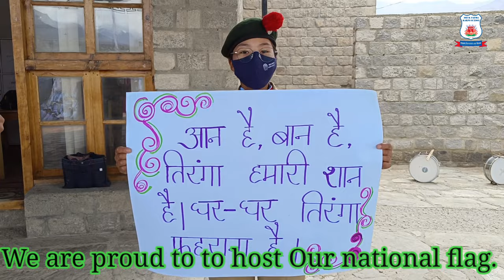DPKS participated in the HAR GHAR TIRANGA campaign by UT Administration of Ladakh.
Under the intensive programme of the UT administration of Ladakh, "Har Ghar Tiranga", Druk Padma Karpo School participated with full ardour. Har Ghar Tiranga’ is a campaign under Azadi Ka Amrit Mahotsav to encourage people to bring the Tiranga home and to hoist it to mark the 75th year of India’s independence.  NCC cadets of the school under the guidance of Ma'am Kesang conducted a special morning assembly in which they gave lectures on the historical importance of National Flag, the duties and social responsibilities of the citizens towards the Flag, and the history behind the creation of the Flag. Also after the assembly, the students organized a rally in the nearby Shey village. The idea behind the rally was to invoke patriotism in the hearts of the people and to create awareness about the Indian National Flag.